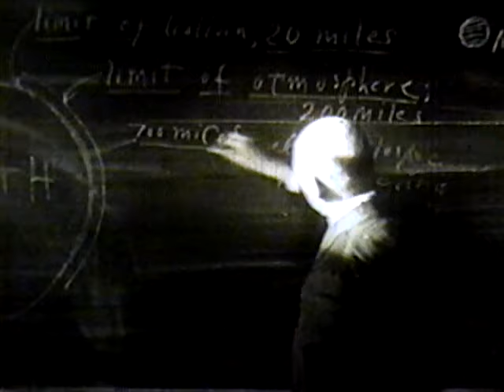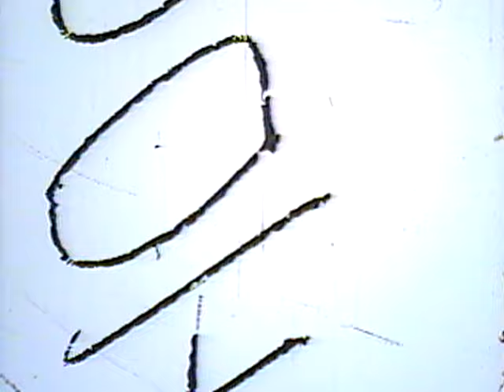Ministry - Stigmata (Video Version)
Stigmata (Video Version)